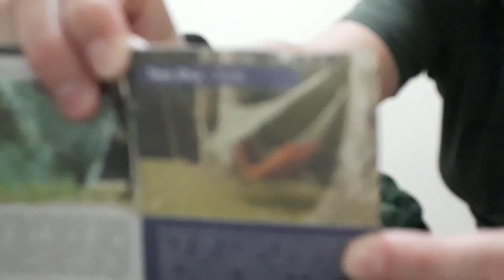Aventura de Casal - Unboxing Tarp Oca Toldo da Kampa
Vai acampar e dormir numa rede? Para se proteger da chuva de forma mais eficaz, a Kampa fez um toldo próprio pra isso. Daí evita que você se molhe a rede e estrague sua noite de sono. Confira o unboxing e a brincadeira que fizemos com a turma de canal Sobrevivencialismo - Julio Lobo, Ébano e Anderson.

Jeferson e Marlize vão fazer uma viagem de bicicleta até o Ushuaia  (Fin del Mundo) e quem sabe até o Deserto do Atacama.
Confira também o Facebook Aventura de Casal.